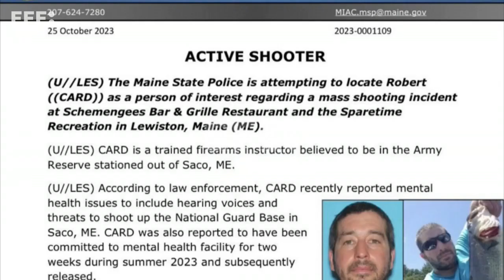Corpo do suspeito de tiroteio nos EUA foi encontrado em caminhão de reciclagem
Lewiston, 28 out (EFE).- O corpo de Robert Card, o principal suspeito do tiroteio que matou 18 pessoas e deixou 13 feridos na quarta-feira passada no estado do Maine, nos Estados Unidos, foi encontrado dentro de um caminhão de reciclagem na fábrica onde trabalhava e foi demitido.
CONTÉM IMAGENS DE CJ HUNTER E CEDIDAS PELA CIDADE DE LEWISTON